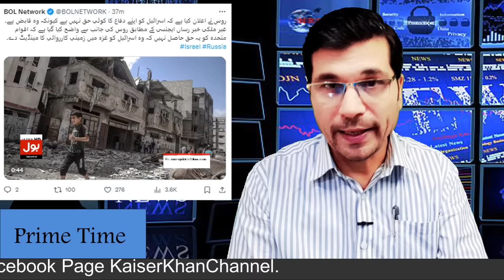Sham Nay Mujahdeen Ko Russian Missile Day Diay II Hum Tu Mar Hi Aam logo KoRahy Hain, Israel